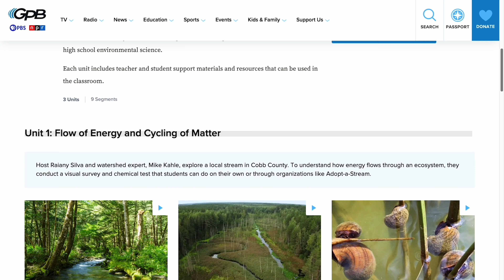Let's Go Enviro: A New Environmental Science Series for High Schoolers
Let’s Go Enviro is a digital video series that teaches environmental science through phenomena, project-based learning, and Georgia’s diverse ecosystems. The video library consists of six units. Units 1-5 include videos that invite students to become environmental stewards in their own communities, while Unit 6 introduces students to a wide range of careers in the industry. All videos are aligned to the Georgia Standards of Excellence for high school environmental science.